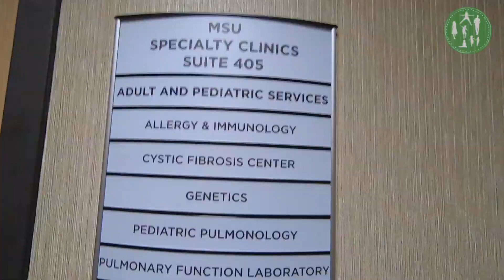Does Our Autistic 7 Year Old Have Asthma?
Back in August our 7 year old started waking up in the middle of the night with some breathing problems and we began to wonder if he had asthma. We went to the doctor but he didn't go for a PFT just yet. This day in the life goes along through the day of his PFT back in January when we finally got the answer to a question we'd been asking for a while: Does Patrick have asthma?

Welcome to Someday I'll Sleep Autism Vlogs! We talk a lot about autism around here because as a family with four kids and one mom on the autism spectrum we believe that autism acceptance is extremely important. We also post family vlogs daily, about our lives. You'll get glimpses of what's going on at the moment in our lives, usually in a little town in Michigan, or in the city that Paul works in and where we have about a million therapy sessions each week.

This schedule isn't super strict but generally I am trying to stick to it:
Monday- Autism Sit Down Video focusing on Parenting and Autistic Kids
Tuesday- Day in the Life
Wednesday- Fun Activity with the Kids
Thursday- Day in the Life
Friday- Adult Autistic Perspective Sit Down Videos
Saturday- Day Off or News Videos (or sometimes random videos!)
Sunday- other (random, depends on what's going on)

➡️ Family Instagram: @SomedaySleep
➡️ Cammie's Instagram: @CammieDiane

If you'd like to help us translate and transcribe our videos we would appreciate it so very much!  With 5 kids and lots of appointments Cammie doesn't have very much time left over after she finishes editing videos so transcribing is slow going around here!